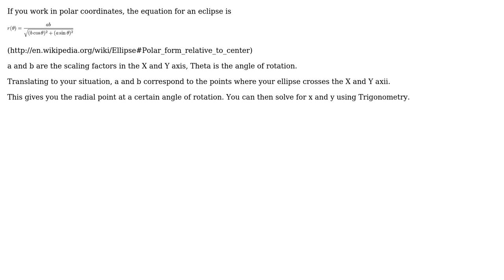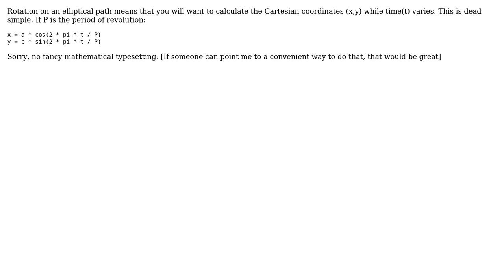Software Engineering: Calculate Ellipse based on 4 points (3 Solutions!!)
Software Engineering: Calculate Ellipse based on 4 points

With thanks & praise to God, and with thanks to the many people who have made this project possible! | Content (except music & images) licensed under CC BY-SA | Music | Images & others | With thanks to user Tom Kerkhove user svick user mcfinnigan user Kris Harper user kevin cline and the Stack Exchange Network Trademarks are property of their respective owners. You are responsible for your own actions.